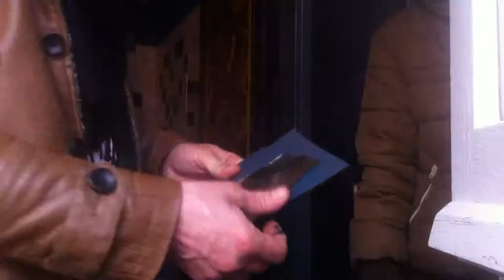anaz@rt=Associação Nazarena de Artes Plásticas @--»07-02-2016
Licotices – Artimanhas.--»Andou pró norte e pró sul = Andou para o norte e para o sul – Conversa puxa conversa……--»TeStAr CoNtEmPlAr ReCoNhEcEr --»anaz@rt. --»AtReVe-Te CoNfRoNtA  e CoNtRiBuI --» Associação Nazarena de Artes Plásticas.--»Rua dos Lavradores, Nazaré, Portugal.--» CORAGEM CONTAGIA O POVO É ALEGRIA--»fruta madura apanha-se do chão.--»Ligue-se --» para a frente --» sintonizar ---» Dancing --» a verdade do ser humano - » workINprogress --» Untitled --» velocidade orbital média 107,200 km / h --»@ --» AGORA - --» fingindo ter nada a esconder --» trabalho--» EM--» progresso - » dançar é bom para o corpo e alimenta a alma